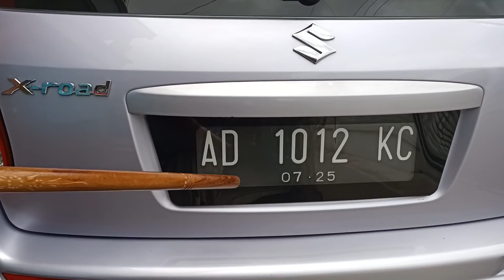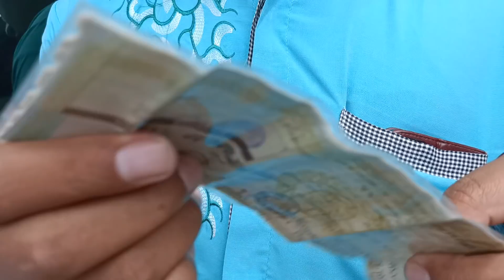SUZUKI X-ROAD SX-4 MANUAL TAHUN 2008 | BAGUS MURAH !!!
Pada kesempatan kali ini kami menjual SUZUKI X-ROAD SX-4 MANUAL TAHUN 2008 yang kondisinya BAGUS MURAH !!!